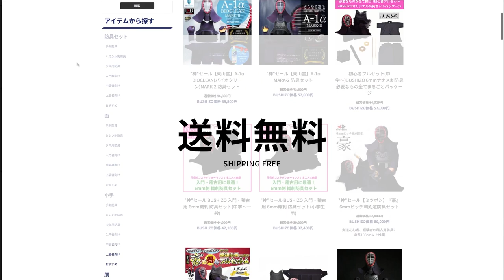【剣道実践講座！面返し面の心得】岩切崇聡選手【大阪府警察 剣道特練特集・レッツ剣道潜入取材！】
大阪府警察剣道特練特集動画より抜粋いたしました、打突解説のコーナーでございます。
稽古にご活いただけましたら幸いでございます🙇

大阪府警察剣道特練特集記事はレッツ剣道HPに掲載しております！